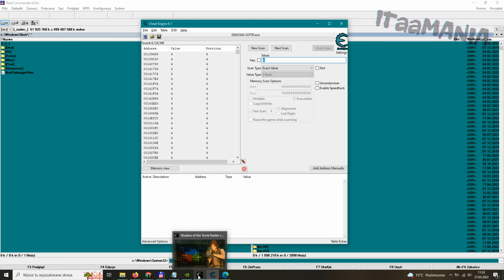Hacking Shadow of the Tomb Raider Cheat Engine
The only and fastest way to use Cheat Engine for Shadow of the Tomb Raider. How to increase gold, skill level, so-called skills. Want to know how to do Hacking on Shadow of the Tomb Raider? I'm in a hurry to help, in general, the maximum level of skills and convertible currency can be achieved as quickly as I show. It is a gradual process
Basically, like all my video materials, this one also has content intended for the deaf. Most video games have light security but it is enough to do exactly what I do and we will get a satisfactory result, the possibilities of this program exceed the range shown in the film, with its help we can change all values ​​in everything that is physically on our disk.

Shadow of the Tomb Raider cheat engine
admission at 00:00
at 00:10 start level hacking and skill points
at 07:07 the gold hacking starts

If you are interested, visit my play list with other games and materials in the cheat engine